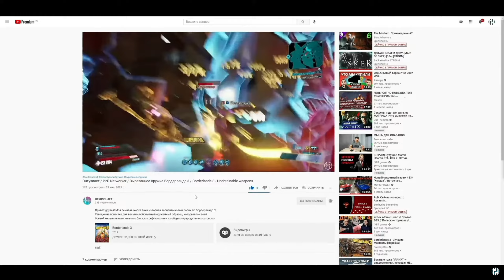Иксиллисы средней прожарки | Режим выживания | Remnant from the Ashes Survival Mode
В этом видео продолжаем изучать игру Remnant from the Ashes на ПК.

Таймкоды в видео:
Треки из видео:
ИНФОРМАЦИЯ ОБ ИГРЕ:
Remnant: From the Ashes - это экшен-ролевая игра от третьего лица, разработанная Gunfire Games и изданная Perfect World Entertainment. Он был выпущен для Microsoft Windows, PlayStation 4 и Xbox One 20 августа 2019 года.
► ИНФОРМАЦИЯ ОБО МНЕ:
► ПОМОЩЬ АВТОРУ:
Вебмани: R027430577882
Ник Steam: HealHeartS
Ник PSN: HealHearts
►УЖЕ ПОМОГАЮТ:
Спонсоры: TheGu4ara, Barioth, DEimOS, Дмитрий Иост, Gamado Cobalt, DXXM, BabkaYozhka, Александр Красиков, Илья Сильвестров, Svetoslav, Jada, TaiZeD, Nersus GAME, Этеглен, Noiten, MGames Studio, VectoR_nv, Denis Veduta, Altriel, Jeff TheK1ller, Lord Tachankin, Настя Новикова, Dewrock, C_r_i_c_k_e_t, Алексей Серебряков, Генерал всех мутов- Водичка, 4FOURgoTTen, _SEVEROV_, Alex Kalvados, zetto //, Necky, Родион Воробьёв, Саня, HeartMonster, Витя Самборский, Андрей Якубовский, *КОТ*, 3eLoNi,